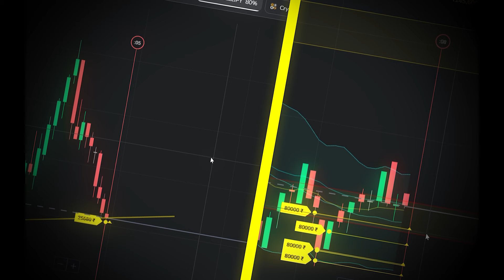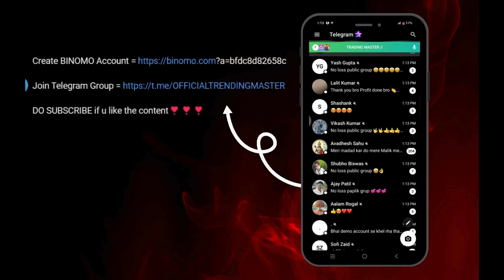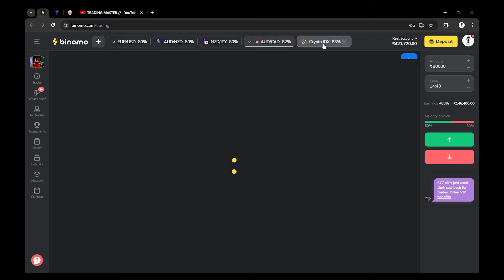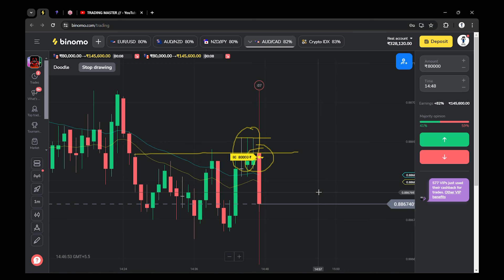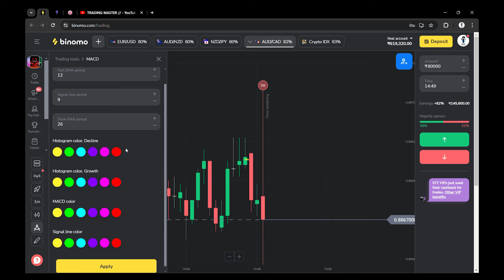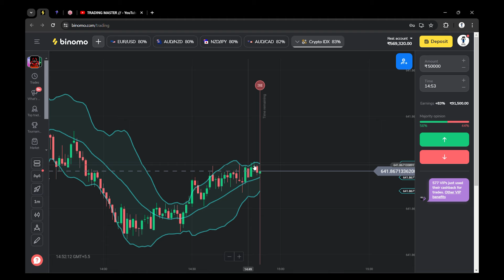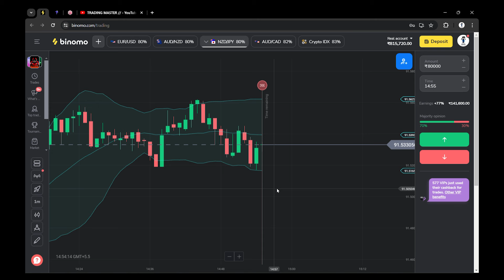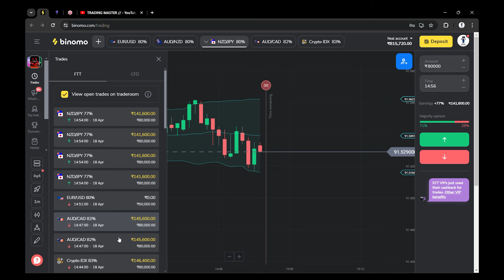Binomo All Mix Strategy /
Binomo All Mix Strategy // Top Trader / Live Proof / Binomo Trade | Binomo Trade Best Winning strategy 2023 for beginners | Binomo Best Winning Strategy 2023 | Binomo Tricks To Win | Binomo Winning Strategy | Binomo Trading

binomo app
binomo app se paise kaise kamaye
binomo trading
binomo strategy
binomo trading tricks
binomo withdrawal